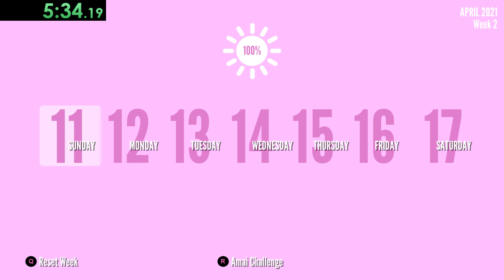Drive to Sui*** Osana | Yandere Simulator | Speedrun 5:43.13